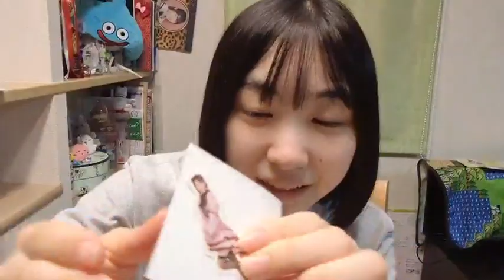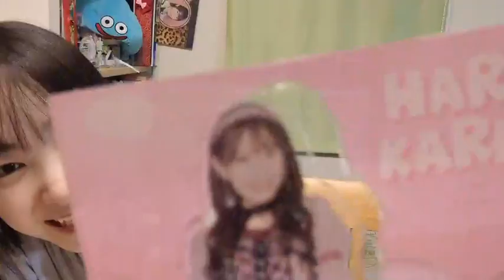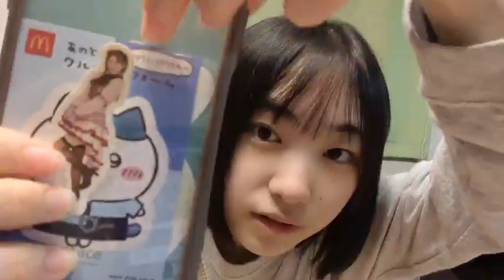2024年10月12日21時31分21秒 吉見純音（NMB48 AYANE YOSHIMI